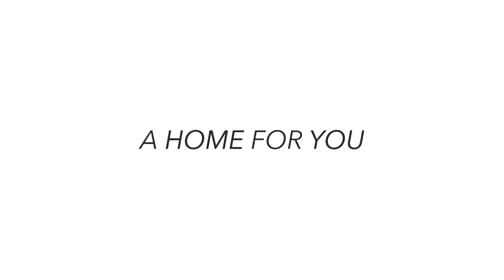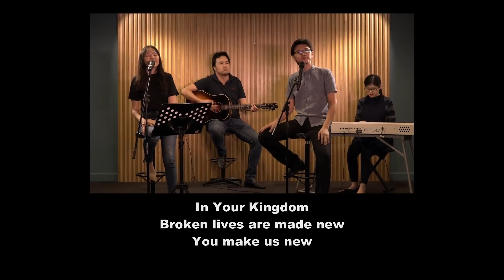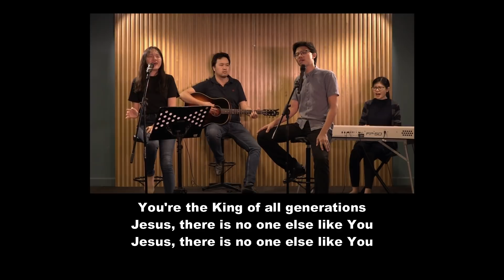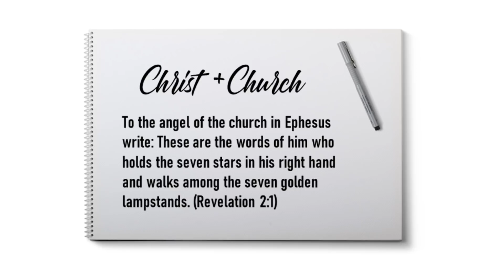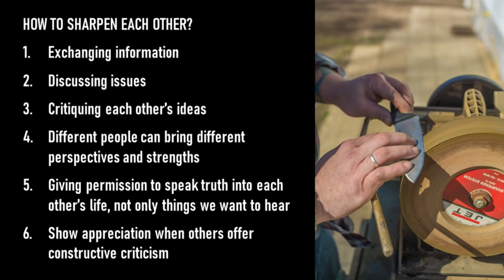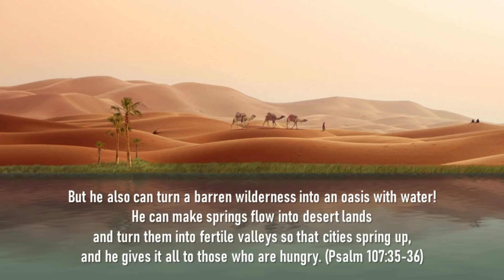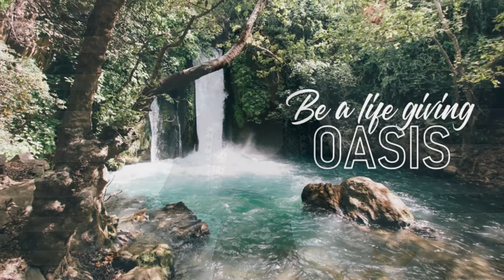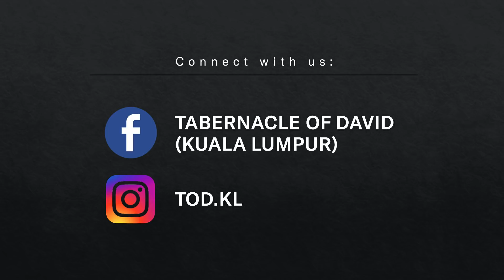Iron Sharpens Iron: TOD Sunday Online Service 24.05.20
It's our 10th Sunday Online Service this week!! Special thanks to our Broadcast team for making this happen! We hope you enjoy this time of Worship and Word even as we hear from Pastor Kim! Be excited for what God has in store for us!

Closing song lyrics:
River of God, flow out through me
And shed Your life abundantly
River of God, so full and free
Come fill Your church with glory

River of God, flow out through us

Written by Pastor Irene